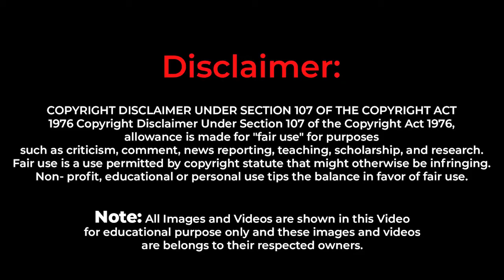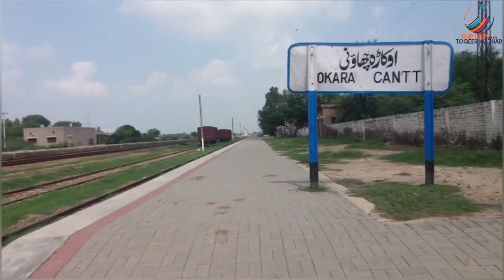History of District OKARA (Punjab) Pakistan | TOQEER MAZHAR | Urdu/Hindi